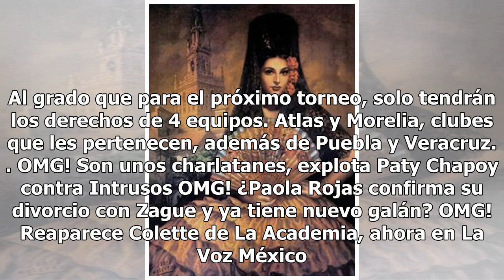Jesús Humberto López también sale de TV Azteca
La fuga de talento de las filas de TV Azteca continua. Esta vez con uno de sus narradores estelares. Jesús Humberto López ha anunciado su salida de la televisora del Ajusco. Sumándose así a Francisco González, con quién regularmente compartía transmisión. La empresa de Grupo Salinas poco a poco a id...